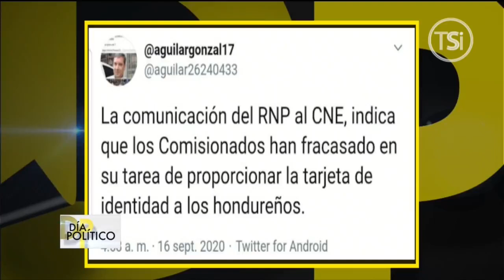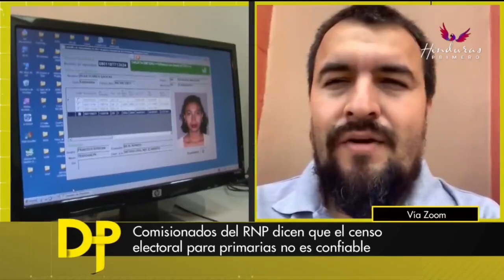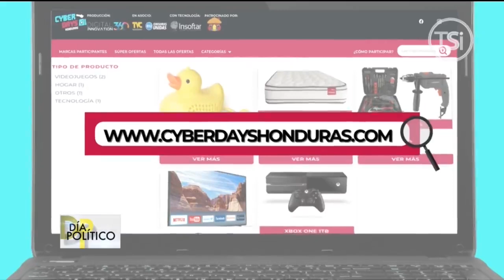Día Político - 16 de Septiembre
Encuentra más programas de “Día Político” en la sección TVC PLAY ingresando al siguiente